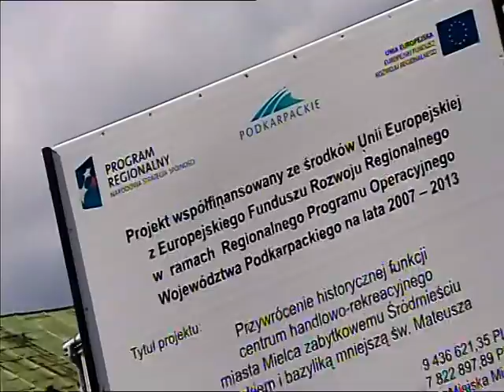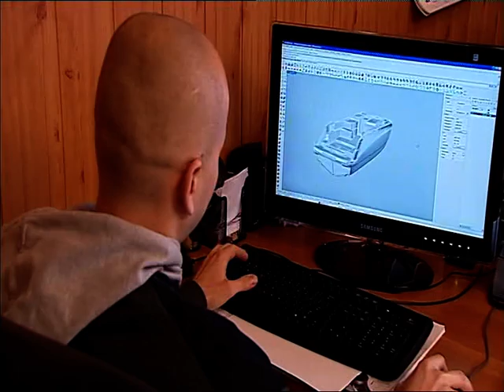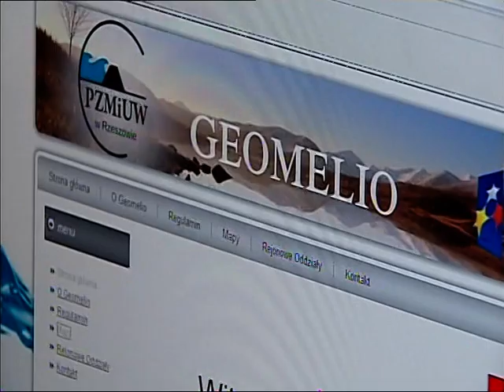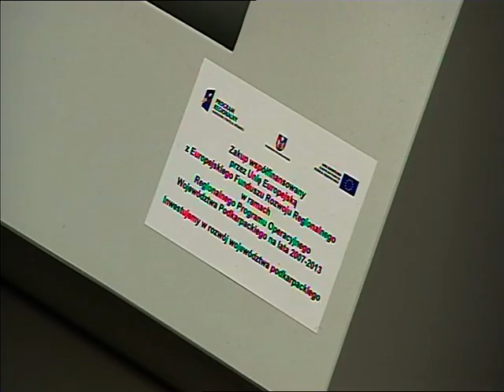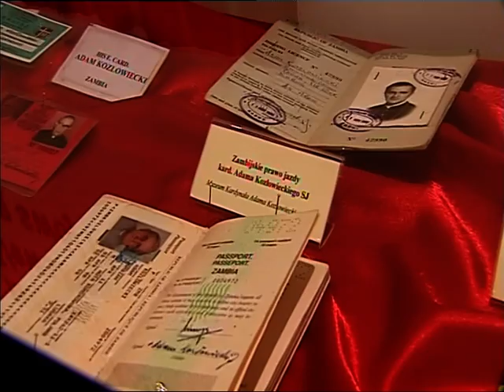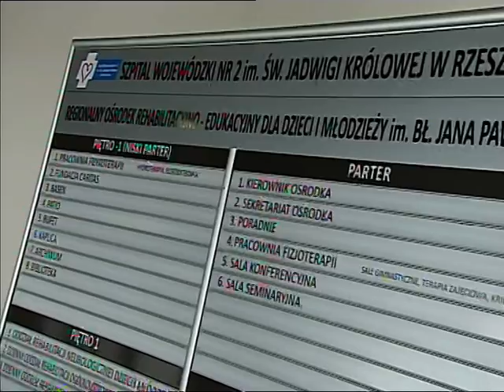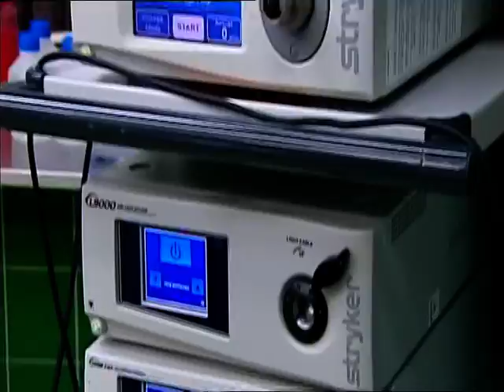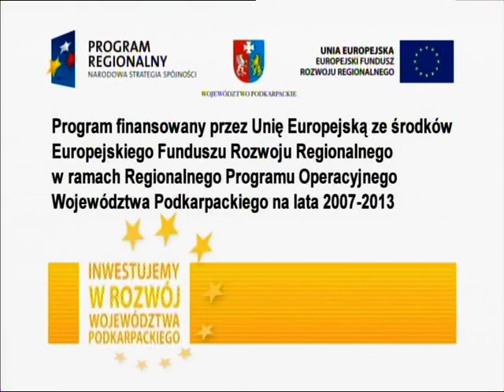Podkarpackie po naszej myśli 19/2013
Odcinek podsumowujący działania w ramach Regionalnego Programu Operacyjnego Województwa Podkarpackiego w 2013 r.